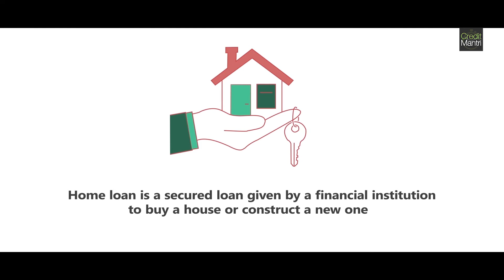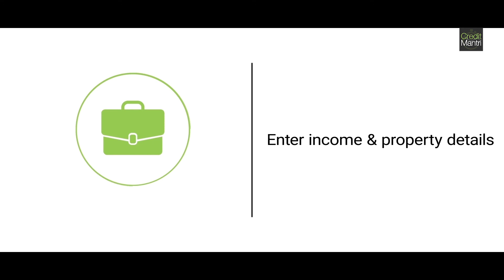How to Apply for Union Bank of India Home Loan?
How to Apply for Union Bank of India Home Loan - Apply for Housing/Home Loans Online from Union Bank of India ✓ Home loan bad credit ✓ Quick Processing low-interest home loans at creditmantri.com